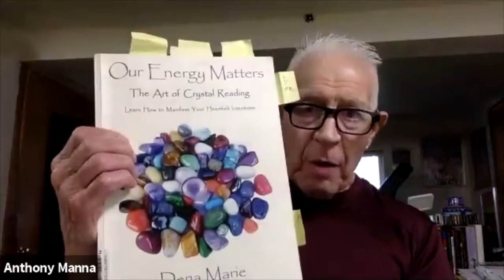Reach for the Crown Chakra- Episode 12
In this episode of Our Energy Matters, Dena Marie and Anthony Manna discuss the crown chakra and how to be open-minded, equanimous, inspired, and spiritually connected. Your crystals: clear quartz and moonstone.

AnthonyMannaBooks.com is a website filled with reading and writing guides, book suggestions, and other resources to help children and teens learn how to enjoy reading.  Parents and educators will find resources that support the goal of children becoming accomplished readers and writers. We know that children who love to read have an advantage academically and in the workforce. This website and channel can help set children on the right path of introducing them to the world of reading.

You can also learn more about his own books such as his award-winning recent book 'Loukas and the Game of Chance,' 'The Orphan: A Cinderella Story from Greece,' 'Mr. Semolina-Semolinus: A Greek Folktale,' and 'Greek Folktales: A Treasury of Delights.'

Dena Marie is the author of Our Energy Matters, teacher, speaker and hosts the radio show Lift Your Spirits With Dena Marie, airing Friday's from 8-9 a.m. on 1150 KKNW AM Seattle. She enjoys mentoring teens, running, dancing, swimming in the Puget Sound and spending time with fascinating people.

In her book Our Energy Matters, Dena Marie uses everyday language to simplify the age-old mysteries of the chakras. She has created an exciting unique game where you can determine if you’re utilizing your energy to its fullest potential and then even offers ‘prescriptions’ on how to address those
areas where your energy may need a tune-up. As a personal trainer who sets out to inspire and encourage you with a routine for your physical health, Dena Marie offers an energy routine which will inspire you to embrace your authentic self and will encourage you to live your life to the fullest. She knows that true health and healing comes when we fully recognize how much our energy matters!

CONNECT WITH DENA MARIE

PURCHASE Our Energy Matters: The Art of Crystal Reading ISBN: 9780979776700